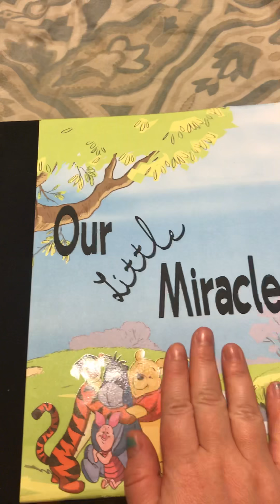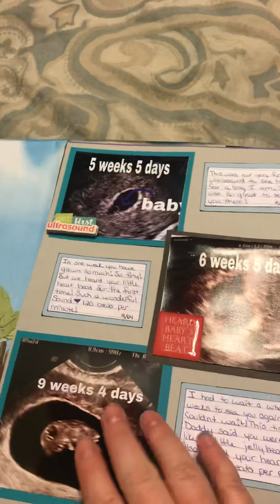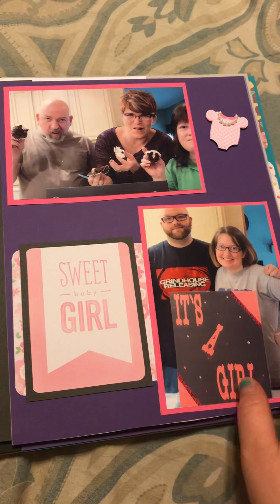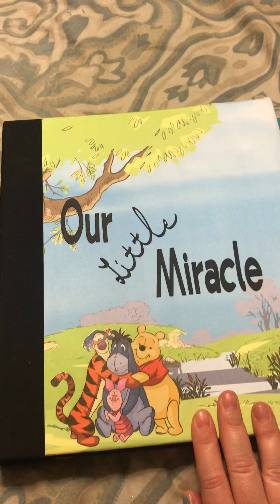Pregnancy Smash Book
Pregnancy Smash book I did before my daughter was born